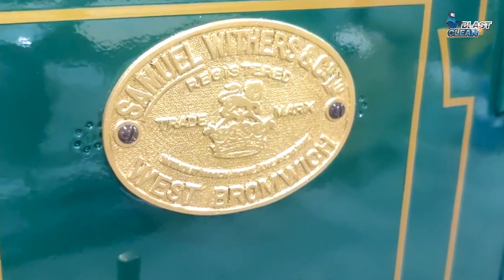ANTIQUE SAFES RESTORATION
Loving the new look‼️

Purchased this bargain Antique Safe Box today and sent it to Blast and Clean Singapore Workshop for a full revamp and restoration 🛠:

-First, they dismantle removable parts before paint stripping to remove any traces of paint and rust to create a clean more workable surface.
-Next up they proceed to Premium Vapor Blast the brass plates to remove dirt and contaminants from the name plate surfaces and leave a satin lustre finish.
-Then they re-apply the exact same paint colours as the original & lacquer coat it to protect and decorate the safe box substrates.

Now, this old rusty deteriorated safe box is returned to its original look, like it's brand new again. 🤩